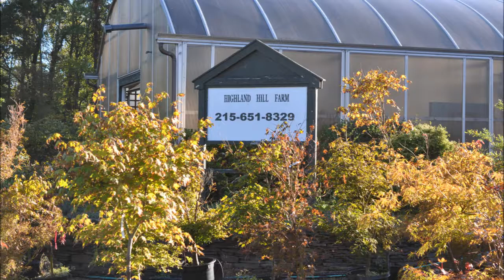Trees Growing in a Field Our Spruces and Pines